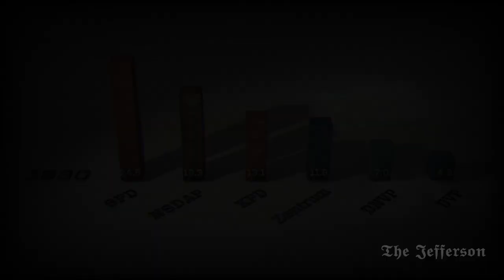STRESEMANN - Edit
„Dass ich heute in der Lage bin, im Bilde zu Ihnen zu sprechen, ist ein lebender Beweis dieser Entwicklung und dieses Fortschritts auf diesem Gebiete. Mögen beide Industrien fortschreiten in dieser Entwicklung, möge es ihnen möglich sein, nicht nur in der Heimat, sondern auch draußen in der Welt, durch ihre Erzeugnisse ein Bild zu geben von deutscher Geistes- und Schaffenskraft und dafür zu sorgen, dass deutscher Geist und die Anerkennung deutscher Technik auf die Welt durchdringe.“

(ENG)
“To be able to speak to you in pictures today is living proof of this development and progress in this field. May both industries progress in this development, may it be possible for them, not only at home but also out in the world, to give an image of German intellectual and creative power through their products and to ensure that the German spirit and the recognition of German technology permeate the world.”

Thank you to my donors:
Komet von Helvetien
Lord Mirau